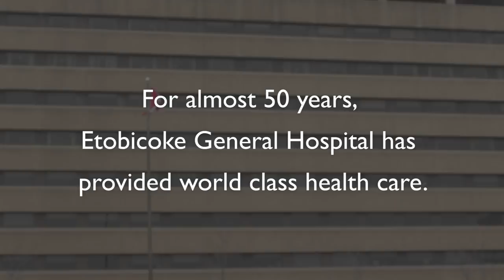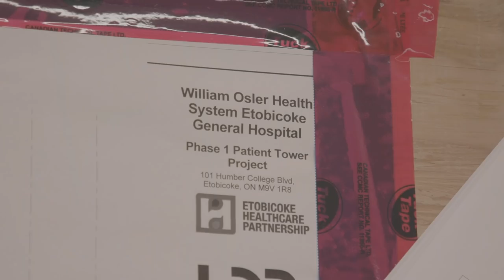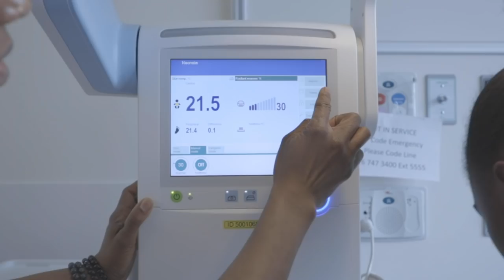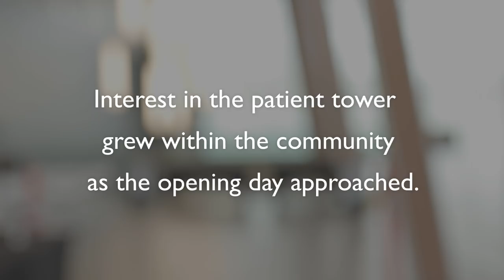Grand opening: Etobicoke General's new patient tower